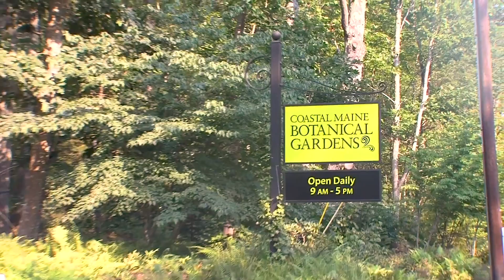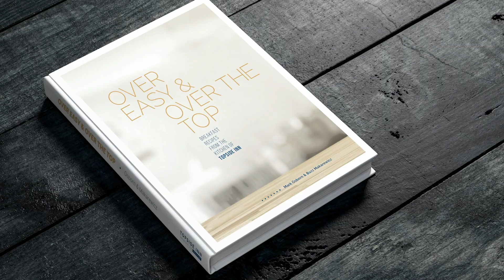Innkeepers of the year: Topside Inn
High above Boothbay Harbor Mark Osborn and Buzz Marakewicz specialize in guest enjoyment.